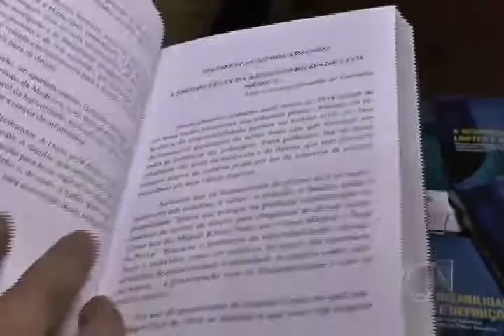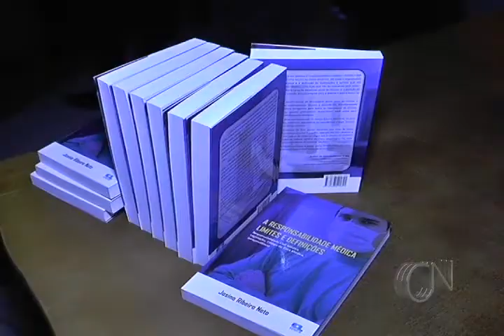Advogado Josino Ribeiro Neto lança livro para auxílio de advogados e médico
A obra 'A Responsabilidade Médica Limites e Definições' auxilia os médicos e advogados na atualização sobre a responsabilidade médica a partir da legislação em vigor e a luz da jurisprudência atual.